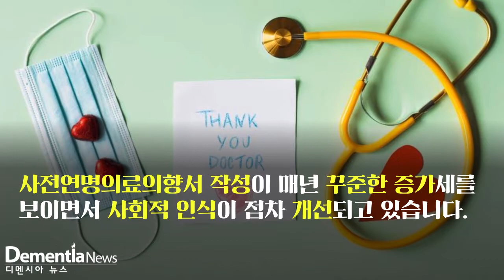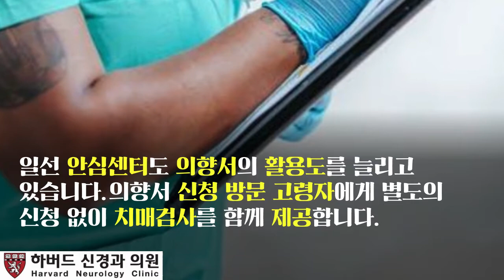[디멘시아뉴스] 사전연명의료의향서 작성 증가-치매안심센터 제공도 확대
사전연명의료의향서의 작성이 매년 증가하고 있으며, 치매안심센터 의향서 등록기관도 늘고 있습니다.